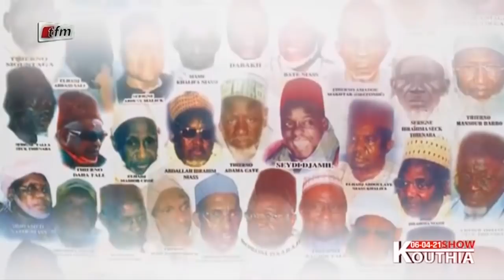Macky Sall dans Kouthia Show du 06 Avril 2021